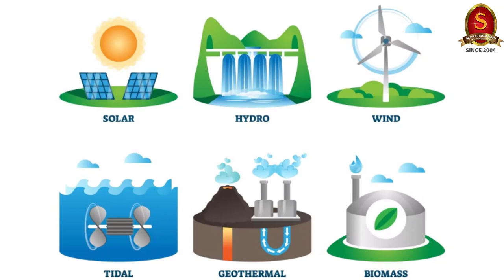Capsule 66 | Nuclear Resurgence | Shri T P Sreenivasan (IFS 1967 Batch)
In this 66th capsule on the Weekly International Relations Programme, Shri T P Sreenivasan, Former Indian Ambassador belonging to 1967 batch, will discuss about the New Trends in the Field of Nuclear Power, Use of Nuclear Weapons, Nuclear threats, Nuclear Deterrence, Nuclear Power Renaissance etc.